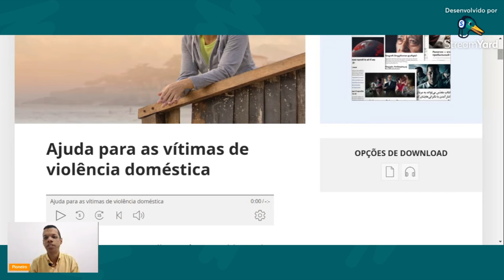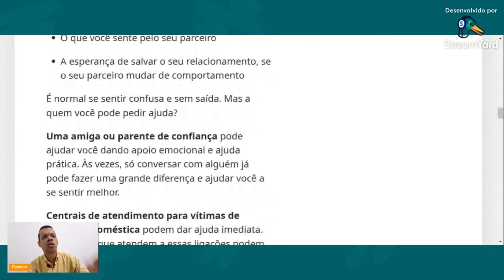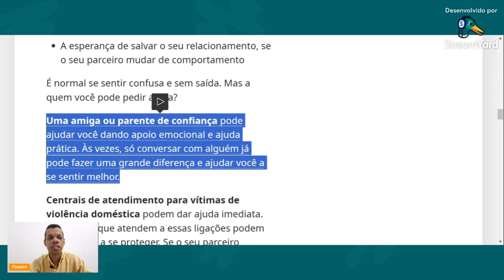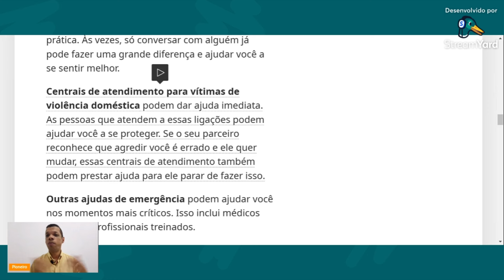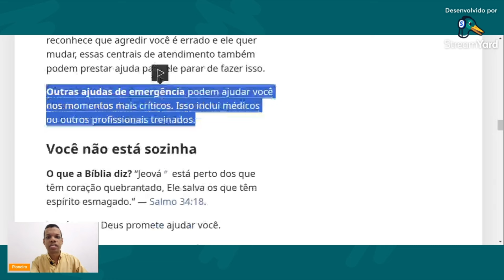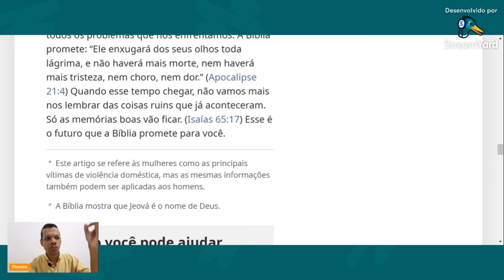Artigo do JW não estimula denunciar v10lênc1a doméstica | Pioneiro Oficial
Quer fazer psicoterapia?

Faça parte do grupo de apoio de vítimas da Torre no Telegram

Se você é ex-testemunha de Jeová e quer contar sua história no Pioneiro Entrevista, fale comigo através do Instagram ou Telegram marcado acima.